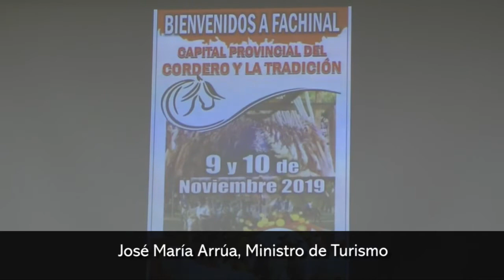Con 300 kilos de asado Fachinal se prepara para la XVII Fiesta del Cordero Serrano